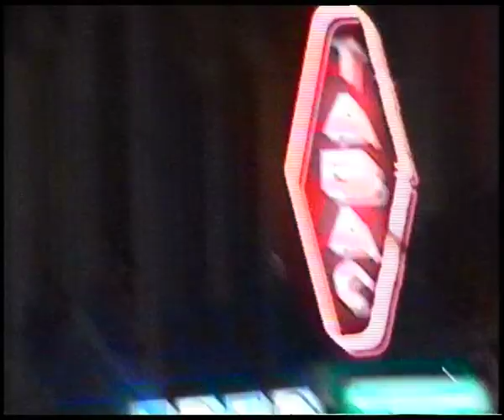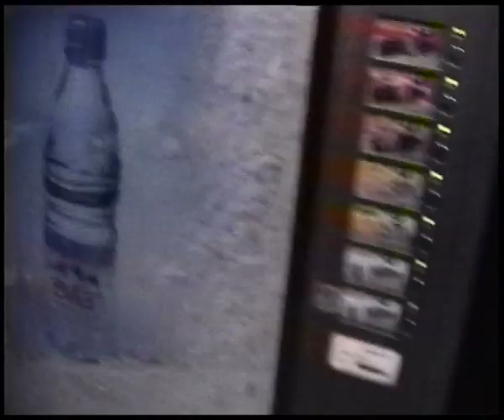Trajet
Trajet (filmé 2003, monté 2018), rentrant chez moi, de la rue de La Trémoille à la Porte de Ménilmontant